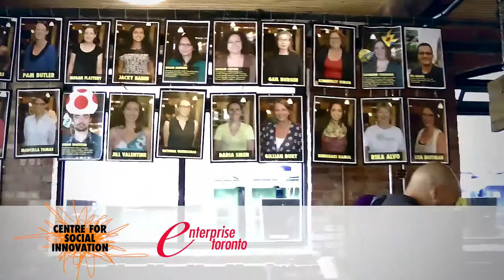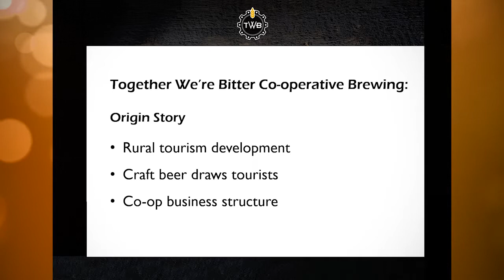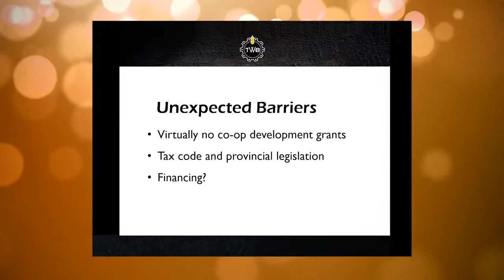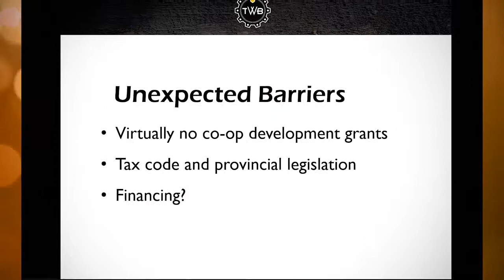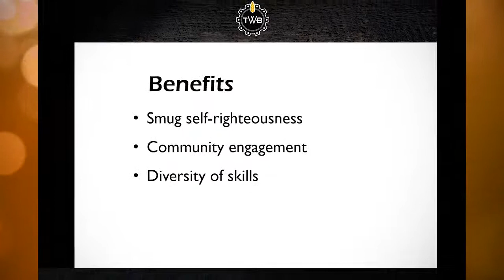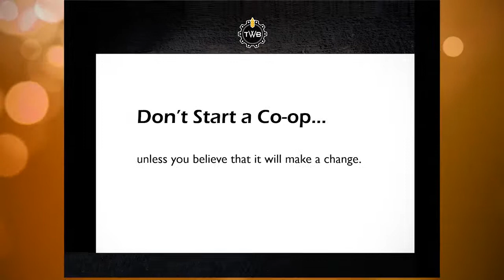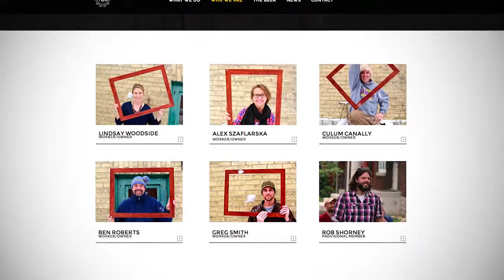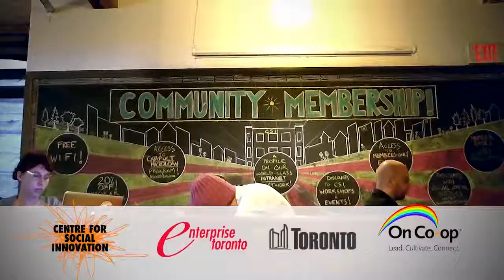Co-op Workshop 2 - Part II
Workshop 2: BARISTAS, CLERKS & GEEKS: OWN YOUR OWN JOB

Culum Canally - TWB Co-operative Brewpub

Co-operatives, one of the earliest forms of social enterprise, have been part of Canadian communities and the economy for more than 100 years. And today’s co-op entrepreneurs are creating new approaches, entering new markets and creating waves like never before. Participants will learn about the distinctive features, benefits and various types of co-operative enterprises - how they are structured, incorporated, create jobs, provide services and contribute to their communities – as well as engage with successful co-op entrepreneurs.

The Shared Ownership Workshop Series is a joint initiative of Centre for Social Innovation, Enterprise Toronto and On Co-op.